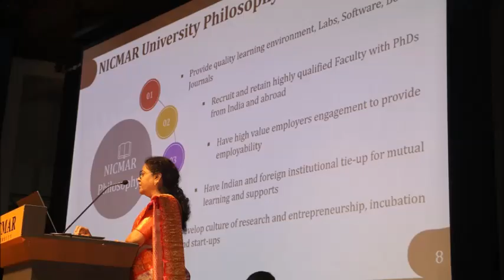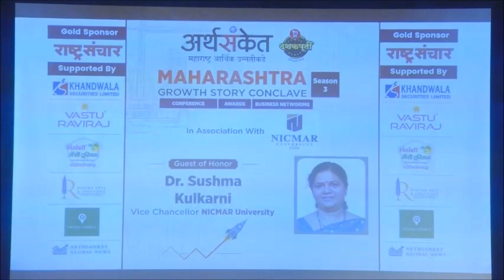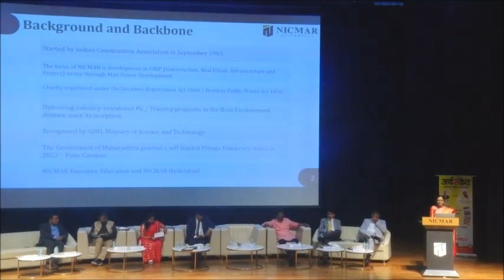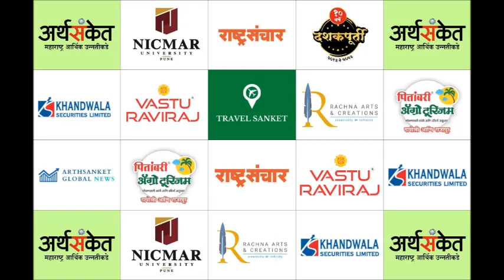Dr. Sushma Kulkarni I Arthsanket Maharashtra Growth Story Conclave 3 I NICMAR University Pune I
निकमार विद्यापीठाच्या कुलगुरू डॉ. सुषमा कुलकर्णी यांनी निकमारच्या कार्याचा आढावा घेतला तसेच उद्योजकीय यशोगाथा उपस्थितांसमोर मांडल्या

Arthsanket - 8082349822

राष्ट्र उभारणीत महाराष्ट्र थीमवर पुण्यातील निकमार विद्यापीठात उद्योजकांचा भव्यदिव्य कार्यक्रम संपन्न

महाराष्ट्रातील सामाजिक समरसतेमुळेच महाराष्ट्राची प्रगती - श्री प्रदीप लोखंडे

देशाच्या प्रगतीमध्ये पायाभूत सुविधांची प्रमुख भूमिका -  श्री एग्नेलोराजेश अथायडे

महाराष्ट्र ग्रोथ स्टोरी कॉन्क्लेव्ह हा एक राज्य म्हणून महाराष्ट्राच्या प्रगती आणि विकासावर चर्चा करण्यासाठी अर्थसंकेतने निकमार विद्यापीठाच्या सहयोगाने  उद्योजकीय कार्यक्रम आयोजित केला होता.

बांधकाम, पायाभूत सुविधा, आयटी आणि उत्पादन ते कृषी आणि पर्यटन यासारख्या उद्योगांच्या दोलायमान मिश्रणासह, महाराष्ट्राने गेल्या काही वर्षांत उल्लेखनीय वाढ दर्शविली आहे. या यशात योगदान देणारे घटक जसे की सरकारी उपक्रम, पायाभूत सुविधांचा विकास आणि गुंतवणुकीच्या संधी, लघु आणि मध्यम उद्योगांसाठी शेअर बाजारातून भांडवल उभारणे हे या परिषदेचे उद्दिष्ट होते. पुढील सहयोग आणि भविष्यातील वाढीच्या पुढाकारांसाठी एक व्यासपीठ उपलब्ध करून देत भारताच्या अर्थव्यवस्थेतील एक पॉवरहाऊस बनण्याच्या दिशेने महाराष्ट्राचा प्रवास हा कॉन्क्लेव्ह साजरा करत आहे.

कार्यक्रमाचे प्रमुख पाहुणे म्हणून निकमार विद्यापीठाचे अध्यक्ष व कुलपती डॉ. अनिल कश्यप, डॉ. श्रीमती सुषमा कुलकर्णी - कुलगुरू निकमार विद्यापीठ, वास्तू रविराजचे डॉ. रविराज अहिरराव, श्री एग्नेलोराजेश अथायडे - अध्यक्ष ग्लोबल सेंट अँजेलो ग्रुप ऑफ कंपनीज, खांडवाला मर्चंट बँकरचे श्री. रिनव मानसेटा, डॉ. अमित बागवे - संस्थापक अर्थसंकेत, श्रीमती रचना बागवे - सहसंस्थापक अर्थसंकेत, राष्ट्रसंचारचे श्री अनिरुद्ध बडवे आणि रुरल रिलेशन्सचे श्री प्रदीप लोखंडे उपस्थित होते.

अर्थसंकेतचे संस्थपाक डॉ अमित बागवे यांनी राष्ट्राच्या उभारणीत महाराष्ट्राचा वाटा या विषयवार विवेचन केले. तसेच निकमार विद्यापीठाच्या कार्याचा गौरव केला.

निकमार विद्यापीठाचे अध्यक्ष व कुलपती डॉ. अनिल कश्यप यांनी उपस्थितांचे स्वागत केले व महाराष्ट्राच्या व भारताच्या प्रगतीत निकमार विद्यापीठ मोलाचा वाट नक्कीच उचलेल अशी आशा व्यक्त केली.

जगभरात जेव्हढे प्रगत देश आहेत, त्यांच्या प्रगतीमध्ये पायाभूत सुविधांचा मोठा वाटा आहे. पुढील काही वर्षांमध्ये भारतामधील पायाभूत सुविधा प्रचंड मोठ्या प्रमाणात सुधारतील व भारत सुद्धा मोठ्या प्रमाणात प्रगती करेल असे मत श्री एग्नेलोराजेश अथायडे यांनी मांडले.

उद्योग व्यवसाय करताना भांडवल हा खूप महत्त्वाचा विषय असतो. खांडवाला सिक्युरिटीज लिमिटेडचे श्री रीनव मनसेटा यांनी लघु व मध्यम उद्योजकांना शेअर मार्केटमधून भांडवल कसे उभे करावे व त्यासाठी लागणारी माहिती दिली. शेअर बाजारात नोंदणीकृत लघु व मध्यम उद्योजकांचे बाजार भांडवल ९०,००० कोटी रुपये पार झाल्याची माहिती त्यांनी दिली.

वैयक्तिक तसेच उद्योजकीय प्रगतीत वास्तुशास्त्राचा उपयोग या विषयावर वास्तू रविराजचे डॉ. रविराज अहिरराव यांनी मार्गदर्शन केले.

पितांबरी एग्रो टुरिझमचे श्री. अजय महाजन यांनी पितांबरीच्या दापोली व राजापूर येथील पर्यटन उद्योगाबद्दल माहिती दिली.

राष्ट्रसंचारचे श्री अनिरुद्ध बडवे यांनी वारकरी संप्रदाय हा जगाचं तत्वज्ञान सांगणारा संप्रदाय आहे असे मत मांडले व असे उद्योजकीय कार्यक्रम महाराष्ट्राच्या ग्रामीण भागात मोठ्या प्रमाणात व्हावे अशी सदिच्छा व्यक्त केली.

महाराष्ट्राच्या प्रगतीत सहकार चळवळीचा व महाराष्ट्रातील कुशल मनुष्यबळाचा मोठा वाटा आहे तसेच महाराष्ट्रातील सामाजिक समरसतेमुळेच महाराष्ट्राची प्रगती झाली आहे असे  मत रूरल रिलेशन्सचे श्री प्रदीप लोखंडे यांनी मांडले.

अर्थसंकेतच्या सह संस्थापक सौ रचना लचके बागवे यांनी सर्वांचे आभार मांडले.

अर्थसंकेत महाराष्ट्र बिझनेझ अचिव्हर्स पुरस्काराने सौ. सोनाली गंद्रे, श्री. सुरेश भागडे, श्री. धवल शेठ, नीता पाताडे, डॉ आशा जयकर, श्री वैभव मोदी, सौ. दीपा कुलकर्णी, श्री. राहुल गोळे व सौ शीतल जोशी यांचा सत्कार करण्यात आला.

बुधवारी ११ ऑक्टोबर २०२३ रोजी दुपारी २.०० ते संध्याकाळी ५.०० दरम्यान  निकमार विद्यापीठ सभागृह, बालेवाडी, पुणे येथे हा कार्यक्रम आयोजित करण्यात आला होता. कार्यक्रमाला ५०० हुन अधिक उद्योजक व विद्यार्थांनी हजेरी लावली होती.

महाराष्ट्र ग्रोथ स्टोरी कॉनक्लेव्ह हा कार्यक्रम महाराष्ट्राच्या विविध भागांमध्ये होणार असून अधिक माहितीसाठी संपर्क - 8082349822